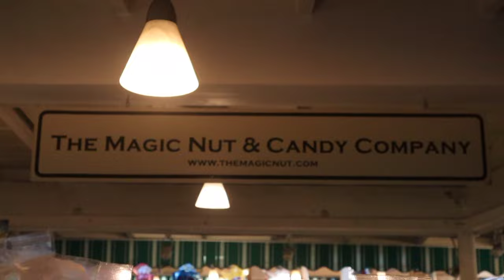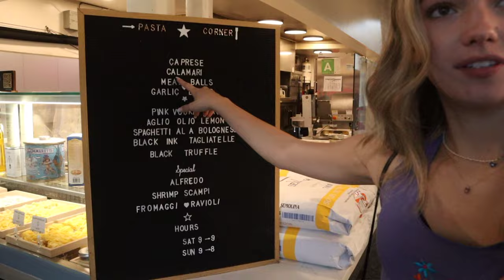eating everything at the farmers market + vlog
LOVEEEE this video!! thank u @tryguys  for the inspiration I love u guys so much